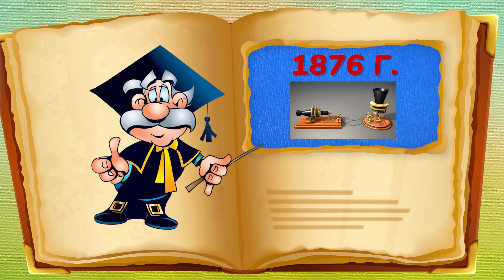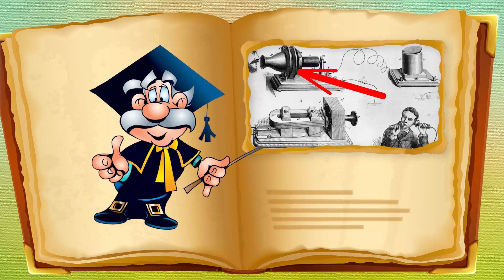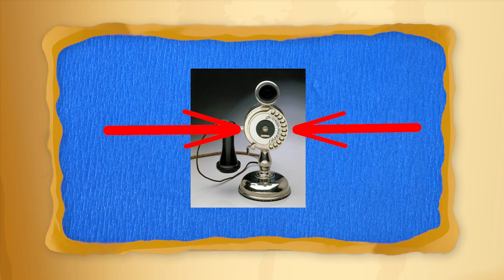Телефонистка - Редкие профессии - Почемучка - С добрым утром, малыши!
Наш корреспондент Филя продолжает рассказывать о редких профессиях. Сегодня сюжет о профессии телефонистки.